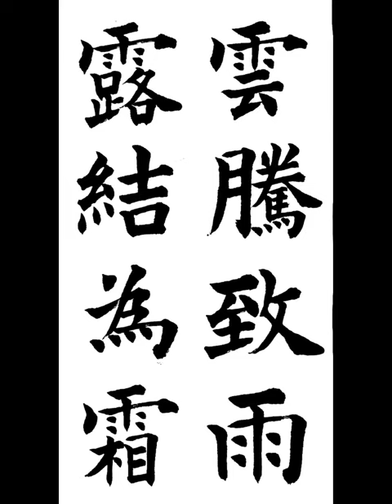雲騰致雨露結爲霜 운등치우로결위상 구름은 올라가 비를 이루고 이슬은 맺혀 서리가 된다 楷書 千字文 해서 천자문